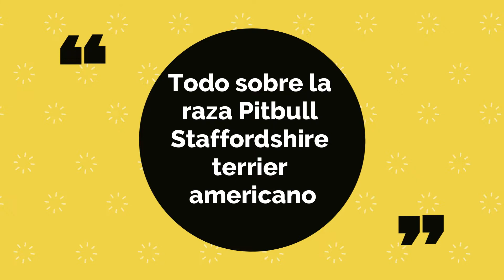Todo sobre la raza Pitbull Staffordshire Terrier Americano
Si estas interesado en aprender más sobre los perros, en especial sobre los pitbull, pues este video es para ti, ya que hoy estaremos hablando del Pitbull Staffordshire terrier americano.